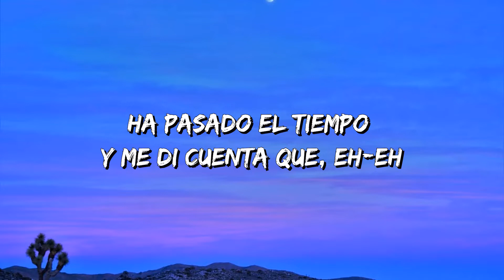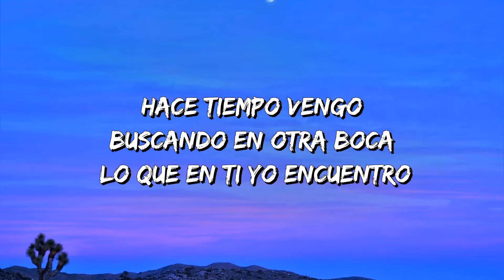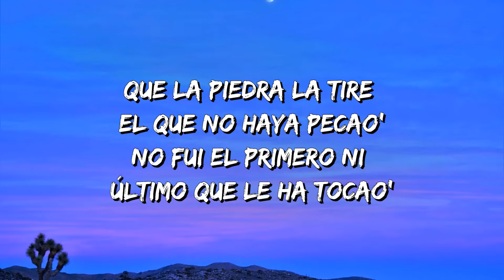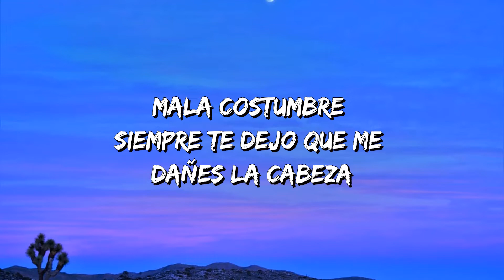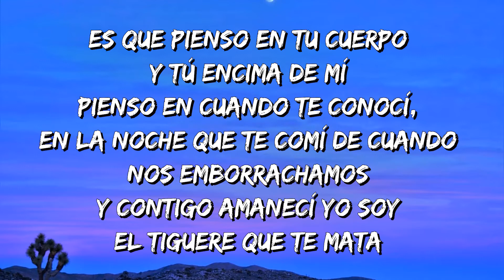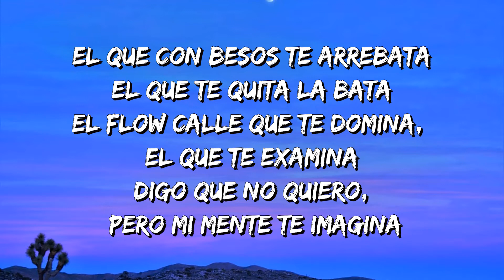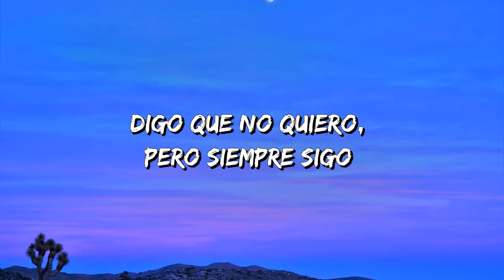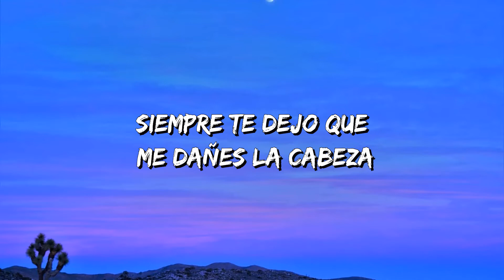Mala Costumbre - Manuel Turizo, Wisin & Yandel (Letra\Lyrics)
🎤Mala Costumbre Letra:

Woh-oh-oh-oh-oh-oh
Manuel Turizo, oh-oh, oh-oh
Ja (oh-oh-oh)
Ya perdí la cuenta de las veces que me prometí
No volver a abrirte la puerta otra vez (yeah-yeah)
Y ahora estoy aquí de nuevo (eh)
Dejándote entrar de nuevo (eh-eh)
Ha pasado el tiempo y me di cuenta que, eh-eh
Eres una mala costumbre
Siempre te dejo que me dañes la cabeza
Cuando me besas
Mala costumbre
Un día te vas, pero cuando quieras regresas
Siempre haces esa
Ya ni vida tengo
Trato de olvidarte, pero me mantengo pensándote
Hace tiempo vengo
Buscando en otra boca lo que en ti yo encuentro
Y no lo encontré
Me tiene mal acostumbrao', no lo he lograo'
Vivir tranquilo si no te tengo a mi lao'
Contigo dicen que estoy mal acompañao'
Preguntan cómo es que lo tuyo me he aguantao'
Pero que nadie opine lo que no ha probao'
Que la piedra la tire el que no haya pecao'
No fui el primero ni último que le ha tocao'
Me queda claro ya
Eres una mala costumbre (eh-eh)
Siempre te dejo que me dañes la cabeza (eh-eh-eh-eh)
Cuando me besas (oh-oh)
Mala costumbre (eh-eh)
Un día te vas, pero cuando quieras regresas (oh-oh-oh-oh)
Siempre haces esa
Para ti nunca tengo un no (no)
Te aprovechas de la situación (eh, eh)
Apareciéndote de la nada y tú como si nada
Con solo una mirada mi mente maquinaba (eh-eh)
Si estás aquí de nuevo, volviendo a encender el fuego (eh-eh)
Provocarme con tu cuerpo
Y convencerme con tus besos traicioneros (woh-oh)
Y lo loco e' que yo me dejo (eh-eh)
Con tal de calmar el deseo (eh)
Sabiendo que lo tuyo es
Mala costumbre (woh)
Cuando me besas
Mala costumbre (oh-oh-oh)
Siempre haces esa (mister doblete, okey)
Digo que no, pero termino diciendo que sí (ey)
Es que pienso en tu cuerpo y tú encima de mí (duro)
Pienso en cuando te conocí, en la noche que te comí (ey)
De cuando nos emborrachamos y contigo amanecí (prende, pre-)
Yo soy el tiguere que te mata (¡ah!)
El que con besos te arrebata
El que te quita la bata
El flow calle que te domina, el que te examina
Digo que no quiero, pero mi mente te imagina
(Es que no sales de mi mente)
Que todo' los día', baby, estoy contigo (yo te pienso)
Quisiera olvidarte y no lo consigo (oh-oh)
Digo que no quiero, pero siempre sigo (y yo no me niego)
Siempre que le llega, yo le doy castigo
Mala costumbre
Cuando me besas
Mala costumbre (eh-eh)
Un día te vas, pero cuando quieras regresas (oh-oh)
Siempre haces esa
Damas y caballeros
Colombia y Puerto Rico
Con la intención de hacer un éxito mundial
Manuel Turizo
W, Yandel (Yandel, Yandel, Yandel)
Multimillo Records (Multimillo Records)
La Industria Inc
Combinación que huele a dinero